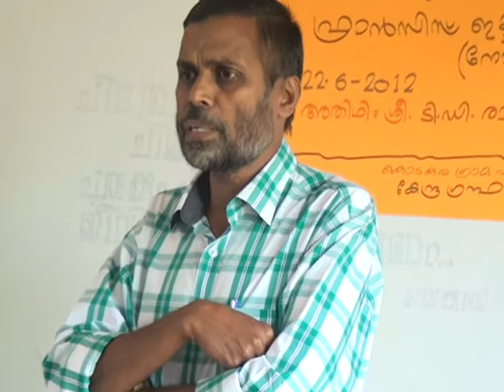VAYANAYUDE VARTHAMANAM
വായനയുടെ വര്‍ത്തമാനം
കൊടകര പഞ്ചായത്ത്‌ കേന്ദ്രഗ്രന്ഥശാല റീഡേഴ്‌സ്‌ ഫോറം സംഘടിപ്പിച്ച സംവാദം
നോവലിസ്‌റ്റ്‌ ടി.ഡി.രാമകൃഷ്‌ണന്‍ സംസാരിക്കുന്നു
22.6.12